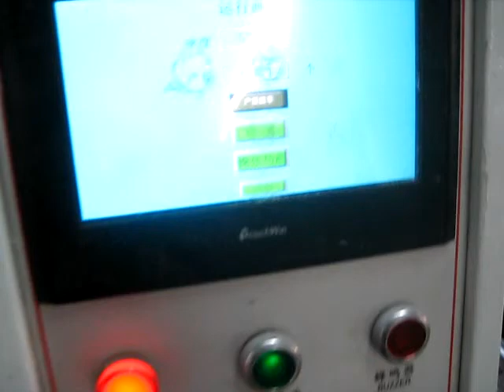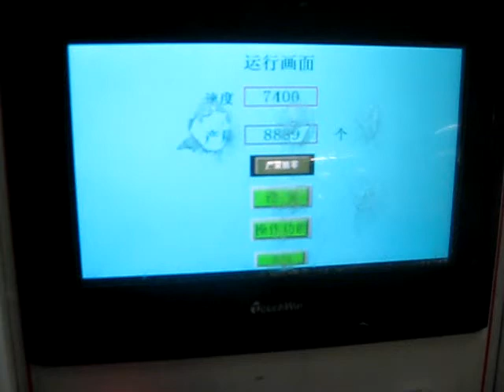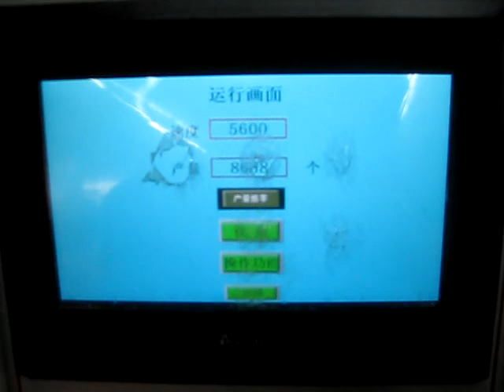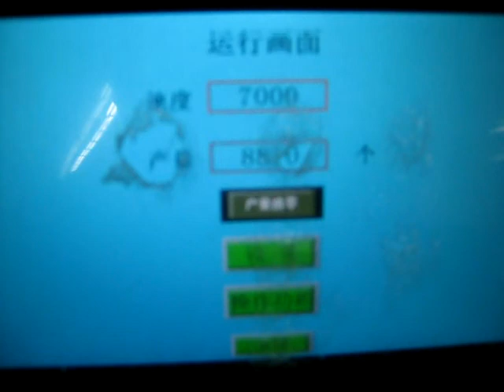Window Patcher 650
the design of movable units allows to quick register the patch during operation.